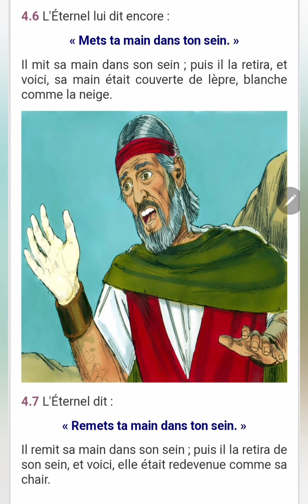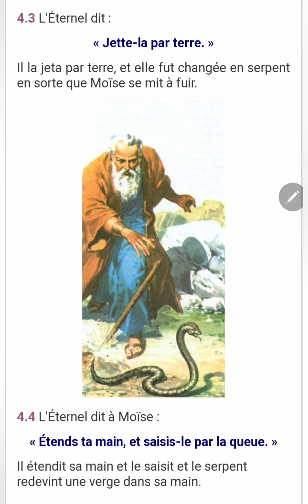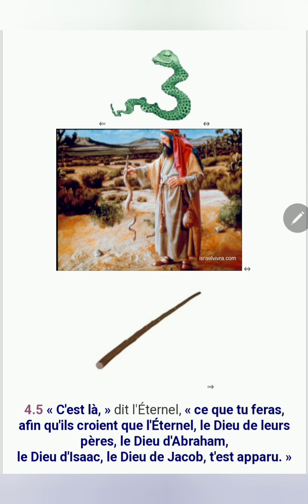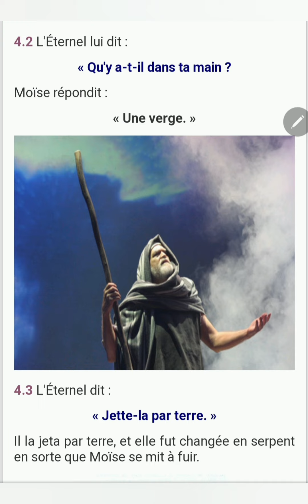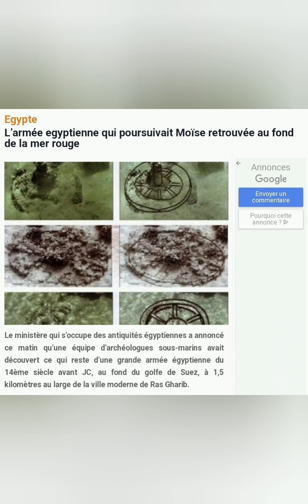LA VERGE DE MOÏSE ( Exode 4. 2-7 )